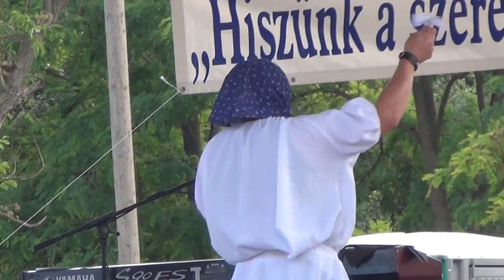Kétpó fesztivál 20150621 (09)